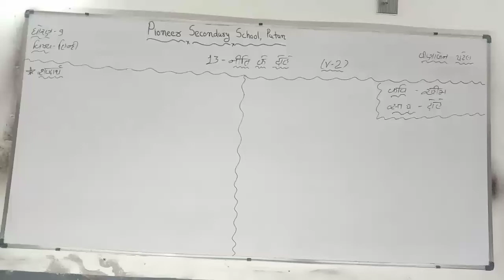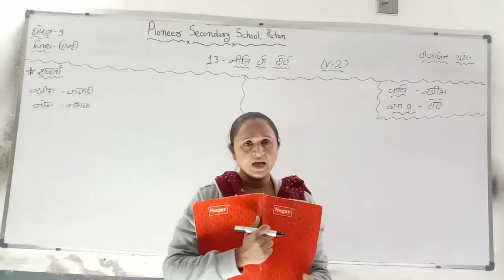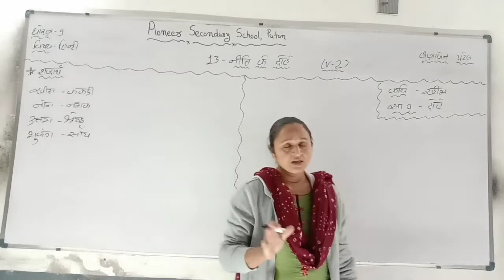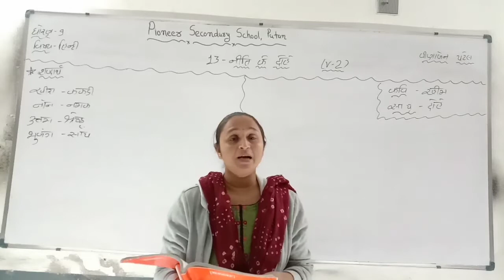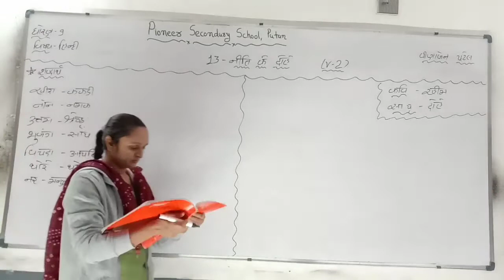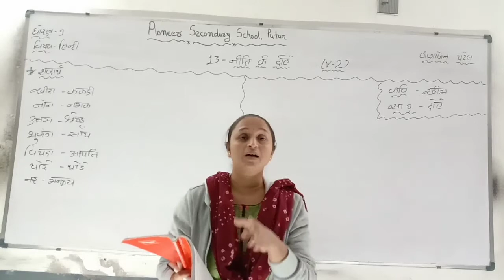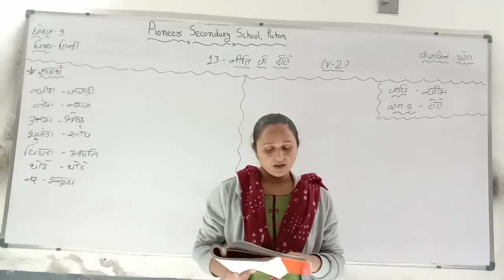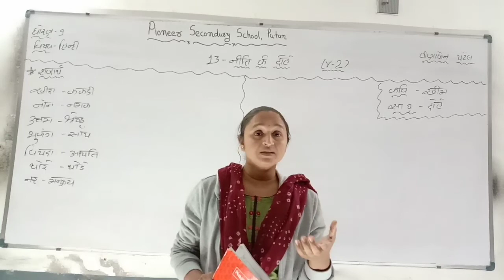Std-9 Hindi Chap-13 [V-2]